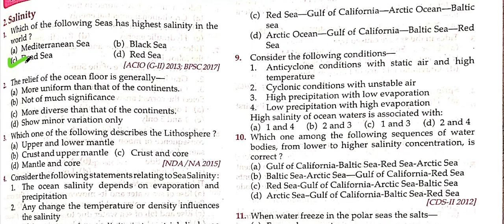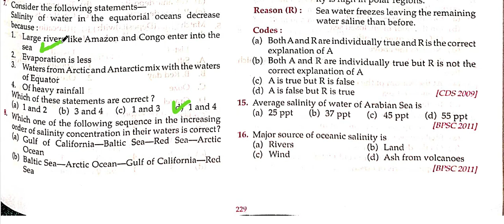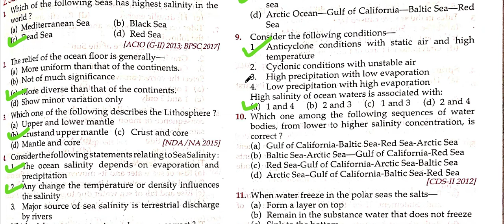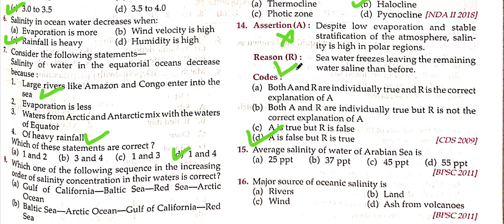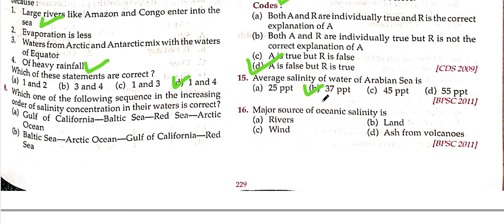KNOWLEDGE OBJECTIVE MCQ GEOGRAPHY CH PARTS